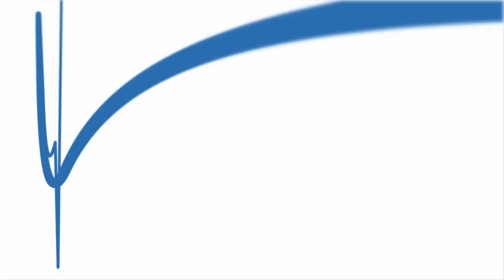“Food is the problem and the solution” | Ron Finley | Google Zeitgeist